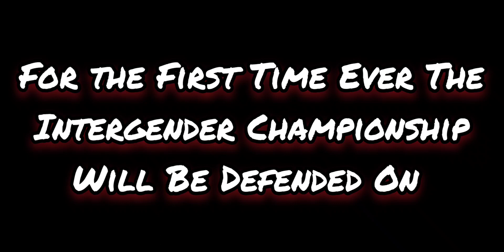I'll be Defending my Intergender Championship Title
Lady Fantastic You Bit Off More Than You Can Chew
Which for Scheduling on an Upcoming The Hunt @TonySanders